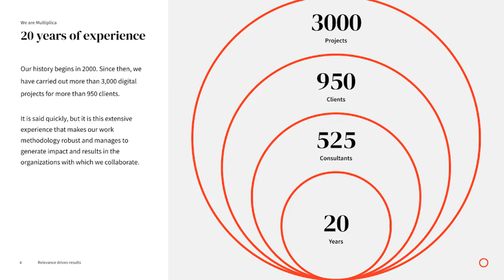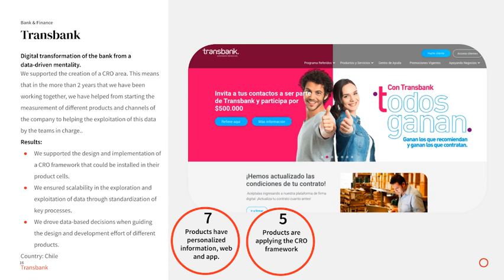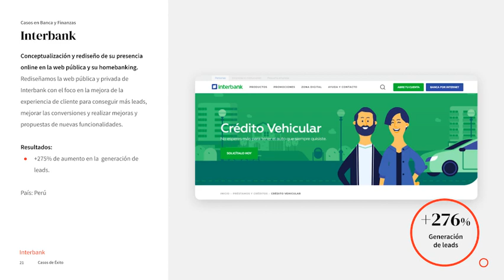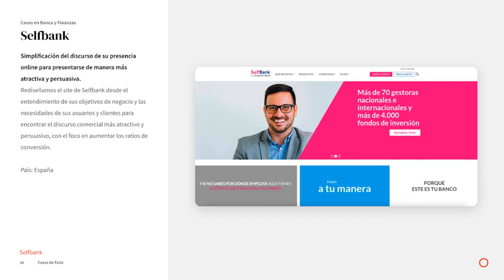Multiplica en Open Finance Summit - 2021